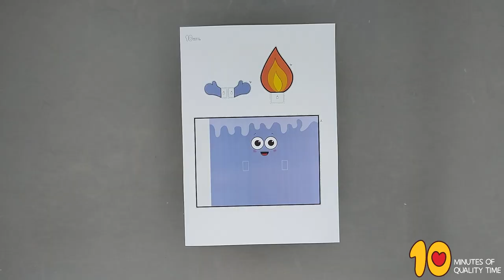Paper Roll Candle Hanukkah Craft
- Crayons
- Scissors
- Glue